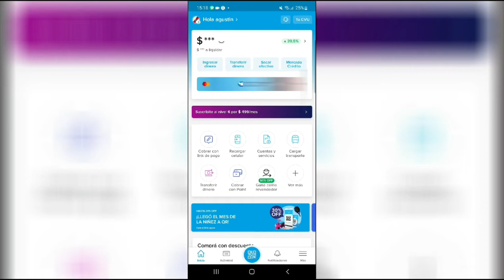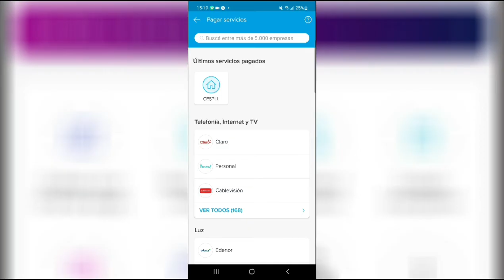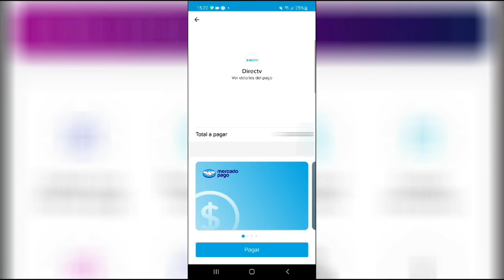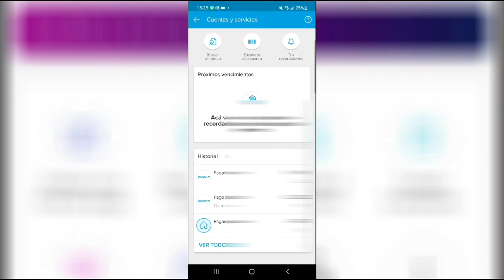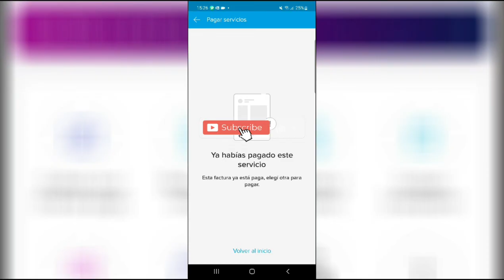Cómo pagar tu facturación en mercado pago. servicio.✅️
En este vídeo te muestro  cómo pagar tu facturación con  marcado pago de manera muy fácil vas a poder pagar todos tus servicio. luz gas Internet y cable.

Podés usar este beneficio para:

 Cargar transporte